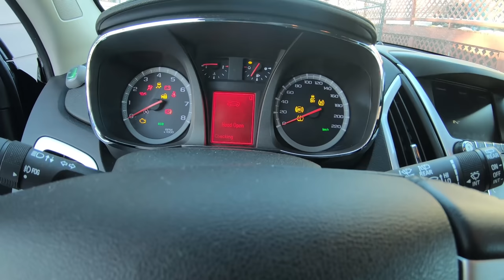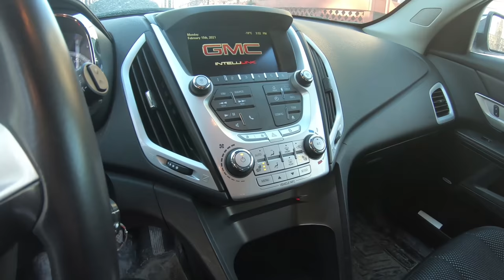WON'T START? | #2214 | Feb 15, 2021